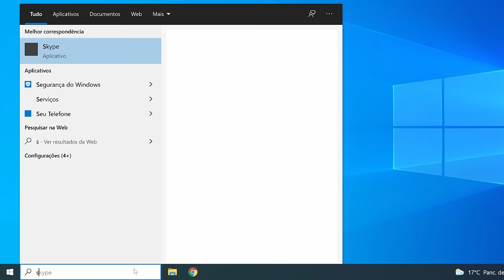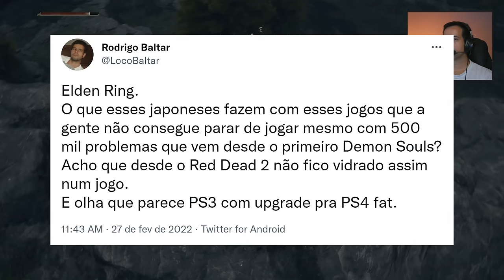Elden Ring - Um dos melhores jogos de todos os tempos? Minha opinião sincera.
Minha opinião sincera sobre o Elden Ring do PS5. Jogo de RPG de ação desenvolvido pela FromSoftware e publicado pela Bandai Namco Entertainment. Um dos melhores jogos de todos os tempos?

0:00 - Introdução
1:06 - Patrocinadores
1:57 - História
6:39 - Mundo aberto
10:18 - Bosses
12:18 - Dificuldade
15:35 - Desempenho
21:32 - Notas do jogo
24:30 - NPCs estáticos
26:03 - Multiplayer
28:09 - Considerações finais
29:18 - Encerramento

Vai  comprar o Elden Ring mídia física?